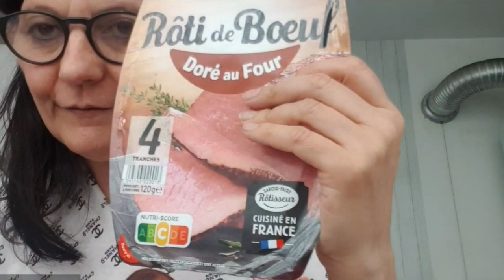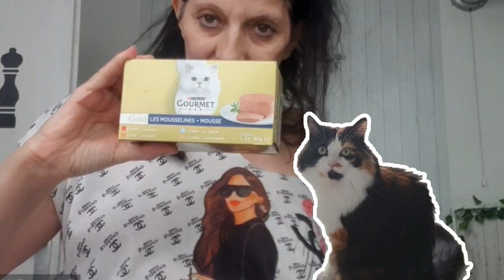PACK ANTI-GASPI ET COURSES LA BELLE VIE ❤️🌞❤️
Credit:
Generique:

35 Intro Logo Sound Music No Copyright ~ Vol.1